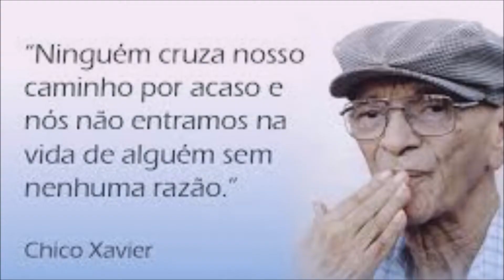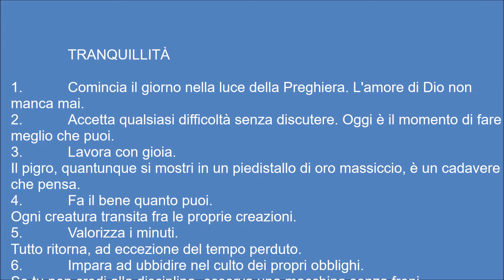Sotto i cieli d'estate con Chico Xavier 2 conduce Luca Garbin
3 TRANQUILLITÀ

1. Comincia il giorno nella luce della Preghiera. L'amore di Dio non manca mai.
2. Accetta qualsiasi difficoltà senza discutere. Oggi è il momento di fare il meglio che puoi.
3. Lavora con gioia.
Il pigro, quantunque si mostri in un piedistallo di oro massiccio, è un cadavere che pensa.
4. Fa il bene quanto puoi.
Ogni creatura transita fra le proprie creazioni.
5. Valorizza i minuti.
Tutto ritorna, ad eccezione del tempo perduto.
6. Impara ad ubbidire nel culto dei propri obblighi.
Se tu non credi alla disciplina, osserva una macchina senza freni.
7. Stima la semplicità.
Il lusso è il mausoleo di coloro che si avvicinano alla morte.
8. Perdona senza restrizioni.
Irritarsi è il miglior modo per perdere.
9. Usa la gentilezza, ma, in modo speciale dentro a casa tua. Prova ad attendere i famigliari come tratti le visite.
10. In favore della tua pace, conserva la fedeltà a te stesso.
Ricordati che, il giorno del Calvario, la massa applaudiva la causa trionfante dei crocifissori, ma Cristo, solitario e vinto, rappresentava la causa di Dio.